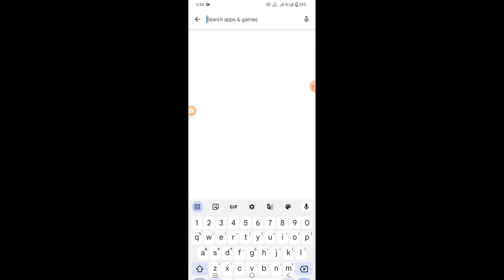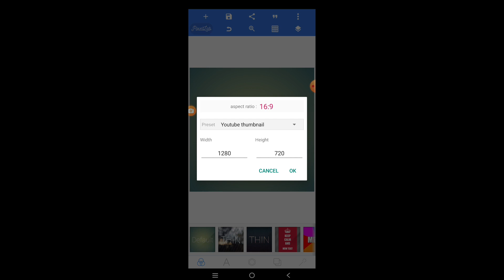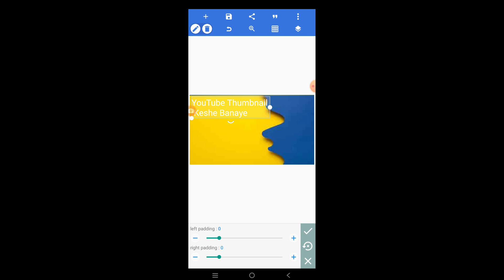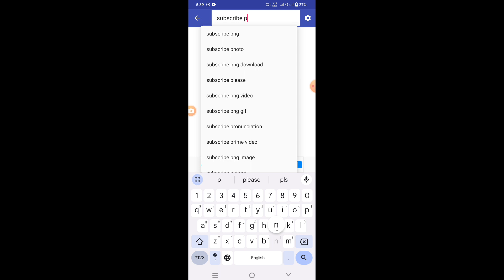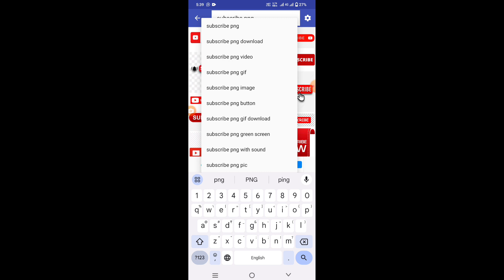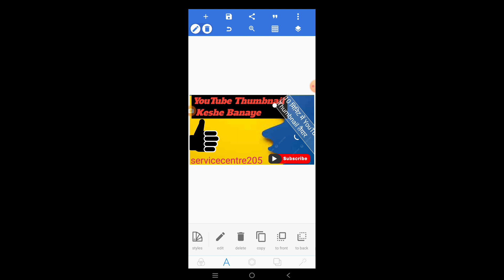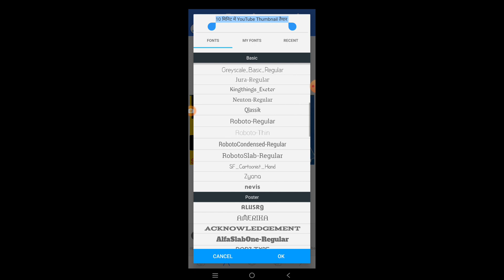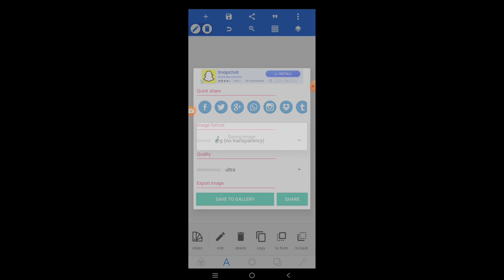YouTube Thanmbail 10 मिनिट मे रेडी तैयार|YouTube thumbnail kese banaya|PixalLab aap|Youtubshorts#new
pixellab se thumbnail kaise banaye youtube thumbnail kaise banaye,
maker ai thumbnail generator youtube thumbnail kaise banaye azkia tech,
3d youtube thumbnail kaise banaye,
youtube thumbnail